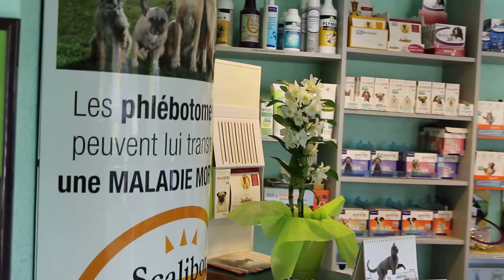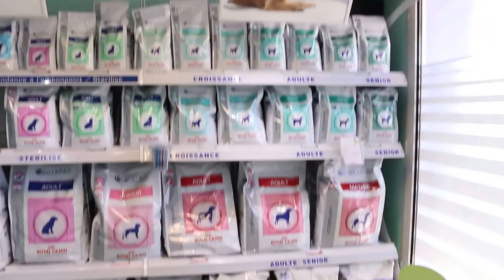A veterinary clinc in Gap, South France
I visited a veterinary clinic in Gap, South France. Cats top the list of patients.